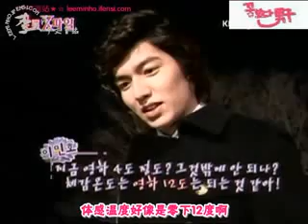BOF Behind The Scenes X-Files Ep4.flv